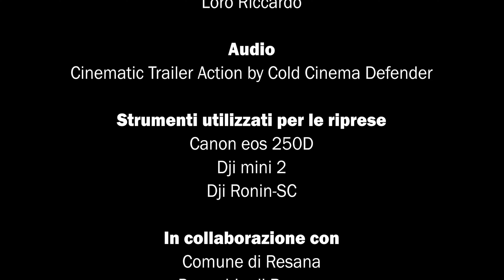Valorizzazione del territorio - RESANA [4k]